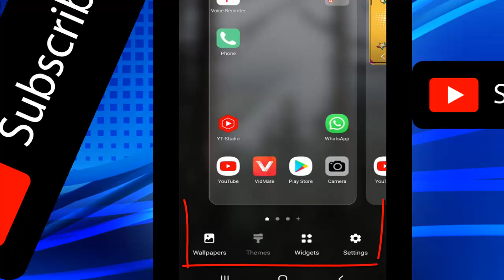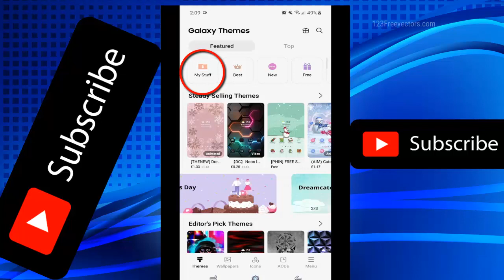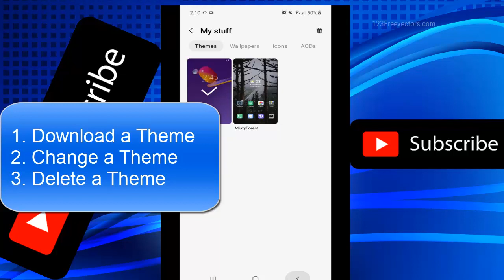How to Download a theme | How to change a theme | how to delete a theme on android phone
Timestapms
00.00 How to Download a theme | How to change a theme | how to delete a theme on android phone
00.15 how to download a theme on android phone
01.27 how to change  a theme on android phone
02.10 how to delete a theme on android phone

Information Technology